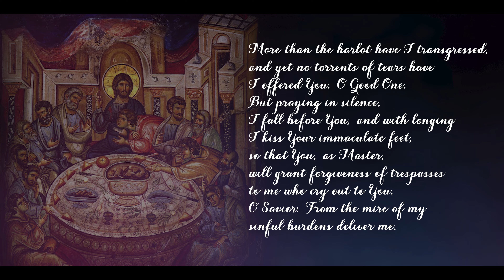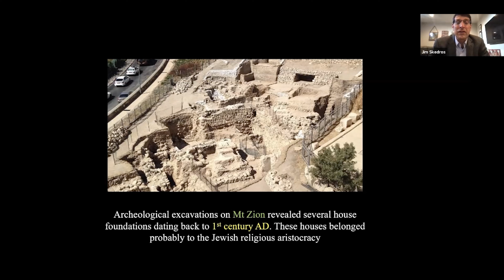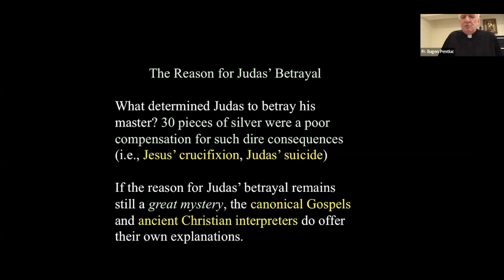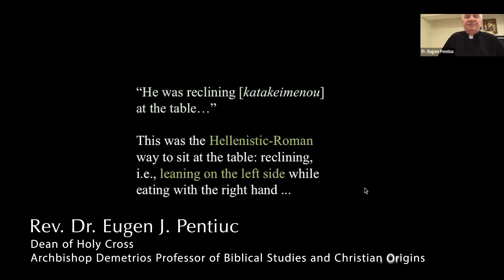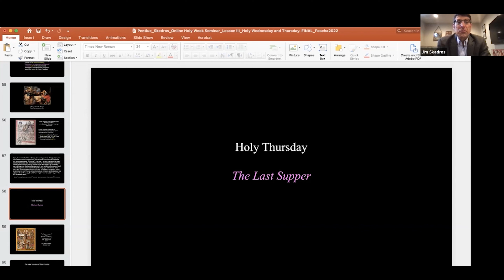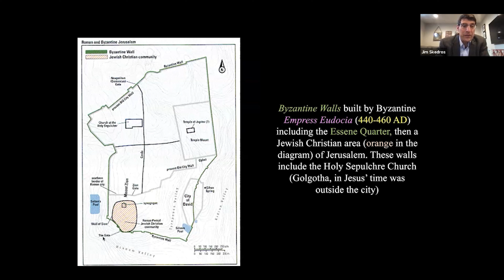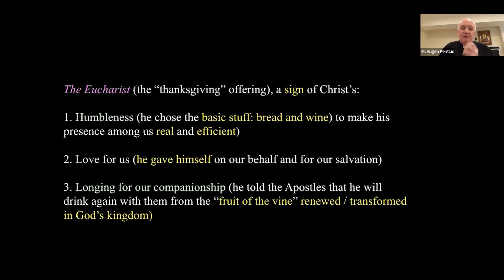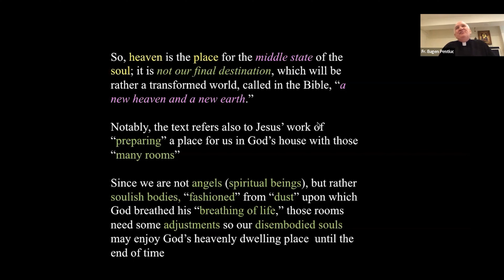Holy Wednesday and Holy Thursday with Rev. Dr. Eugen J. Pentiuc and Dr. James C. Skedros